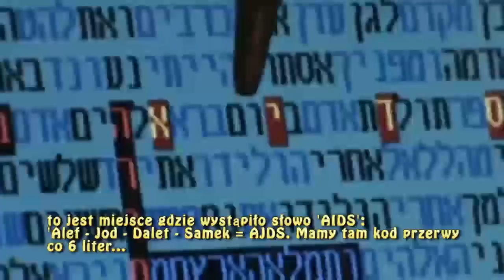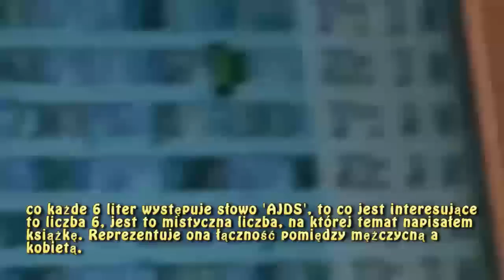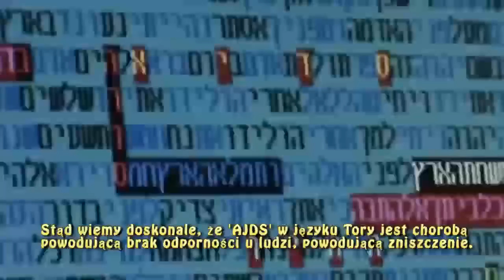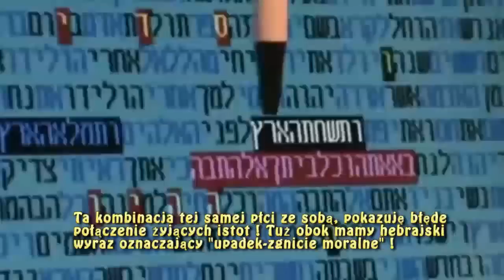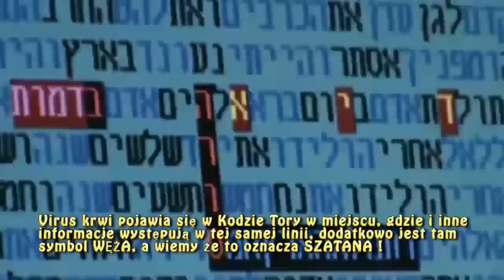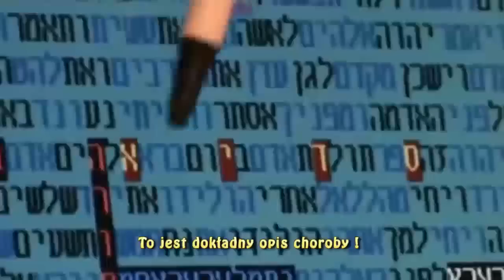Tajemnice Kodu Tory - Rabin Glazerson ujawnia - HD. PL.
Rabin Matityahu Glazerson urodził się w Izraelu. Studiował nauki rabinackie na uczelni "Medrashiat Noam in Pardes Chana" oraz na różnych innych Yeshiwach. Jest autorem ponad 30 książek, które zostały przetłumaczone na języki rosyjski, francuski, hiszpański i angielski. Pisał artykuły dla gazet na temat gematrii. W Polsce ukazała się książka Glazerson'a pt.: "Muzyka i kabała" Sklepy internetowe, które reklamują tą pozycję prezentują taką niezwykle ciekawą informację o tej pozycji:
(...)Istnieją pewne olamot (światy), do których można dotrzeć wyłącznie za pomocą muzyki” – twierdzi autor tej książki. Skala muzyczna została w niej przedstawiana w analogii do układu sefirot, każdy dźwięk przyporządkowany konkretnej sefirze, z jej potencją i charakterystyką. Ponieważ jednak inspirująca te analizy kabała jest wiedzą o duchowych mocach zawartych w literach, które w świecie ducha są tym samym, czym pierwiastki chemiczne w świecie materialnym – to tematem tej książki okazuje się przede wszystkim święty język hebrajski, w którym „terminy muzyczne nawiązują do wielu podniosłych idei. Musimy tylko otworzyć oczy i nastawić uszu, bowiem odpowiedzi otaczają nas zewsząd, są obecne wokół nas nawet zanim zadamy pytanie(...)
cały artykuł znajduje się tutaj: